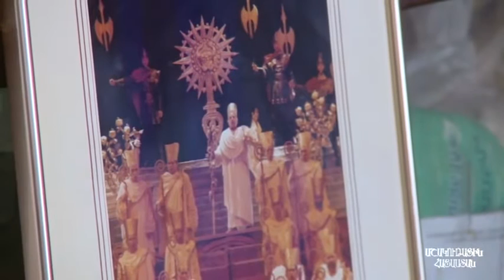Վալերի հարությունյան 75 - Մշակութային Հայաստան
Հատված Երկիր Մեդիա հեռուստաընկերության ՛՛Մշակութային Հայաստան՛՛ հաղորդման 193-րդ թողարկումից։